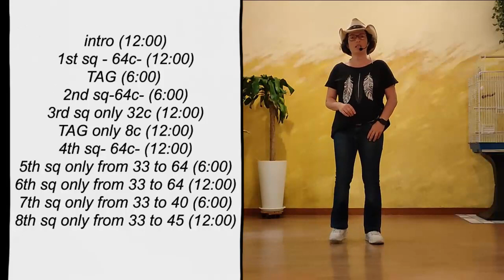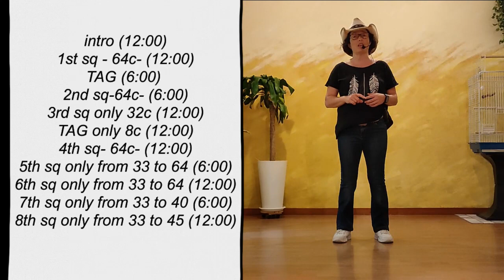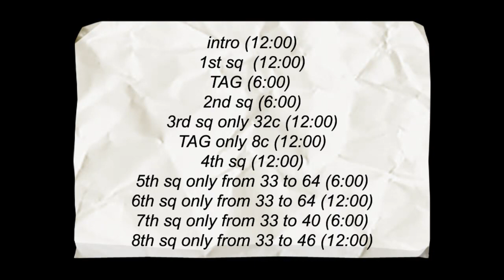Set On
Karme Salvador
Country Poble Nou - Barcelona - Catalonia -EU
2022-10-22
Drinking All Weekend - Blackjack Billy
featuring - Tim Hicks (single)
intro & TAG = 16c , 64c , 2 walls ,
TAG after 1st & 3rd sq , 3sq only 8c .
3rd sq = only 32c
5th & 6th sq = only from 33 to 64 c
7th sq = only from 33 to 40 slowly + stomp right & cross 1/2 turn left
8th final sq = only from 33 to 46 c  & jump forward.
Choreographed by David Villellas - Salardú 2022